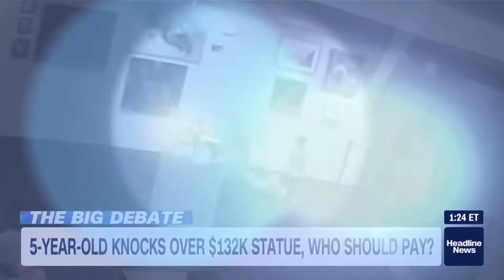5yo boy accidentally damaged a statue & insurance company 172k!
Bob Bianchi and Joey Jackson debate on HLNTV the case where a 5 yo boy toppled over an unsecured statue at a dining hall and the insurance company wants parents to pay 172k because they were inattentive What do you think.